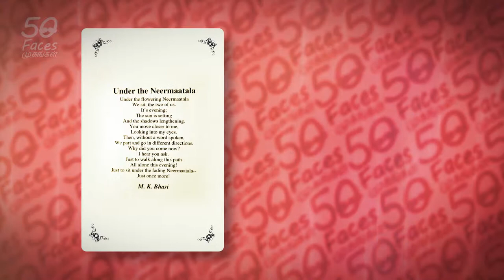BHASI1/4 Lessons for life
Poet, teacher, educator M. K. Bhasi, 84, was born and educated in India. In 1953 he came to Singapore on his first job as a trainee in Victoria School. After getting qualified as a teacher from the Teacher’s Training College here he was sent to a new school in Pasir Panjang. His job as a Senior Science teacher was challenging as he was new to the job and was in charge of the science lab.  Those days they had to import all the lab equipment from the U.K. and young Mr Bhasi had the onerous task of ordering and maintaining all the equipment. He spent 20 years in the same job before asking for a transfer. After spending a year in the new school, he got promoted as Vice Principal. Even after he retired he worked for two more years.

Apart from his role as a teacher and educator M.K. Bhasi was part of the Singapore Teachers Union.

While he played a long and important part in educating generations of Singaporeans, and specialised in teaching science, his personal passion was in writing poetry. He is a published author and won a number of awards for his writing. Writing offered him a certain freedom, and something that he could do after teaching science during the day.  He wrote about love, about relationships, about life, in his words – it was a passion that allowed him to write about anything.